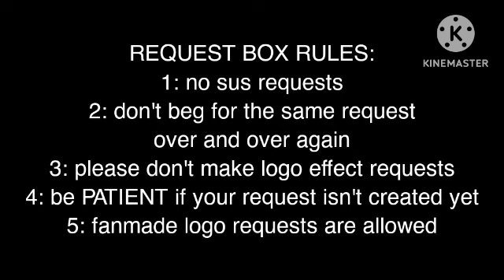logo request box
request things in the comments below